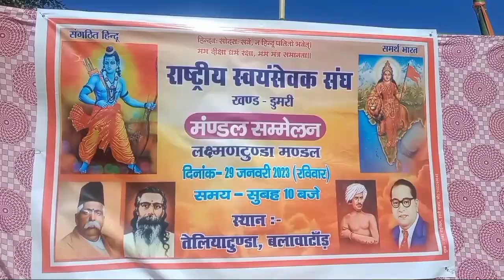विश्व हिंदू परिषद का मिलन समारोह में भंडारा का आयोजन किया गया हैArunsvlog9999#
YouTube video varel
fimilivlogs video
kapal vlog video
bhandar video